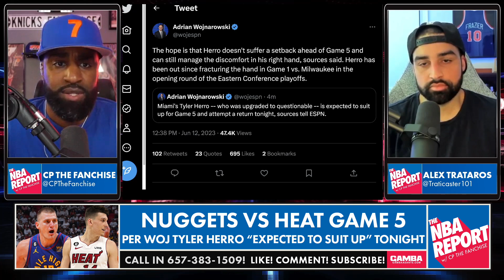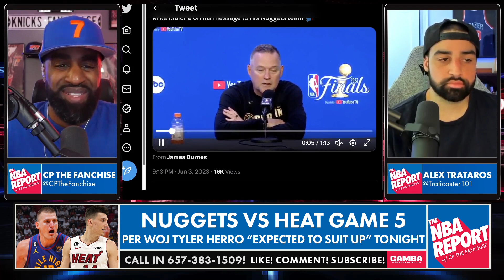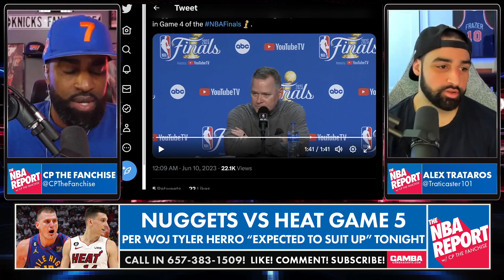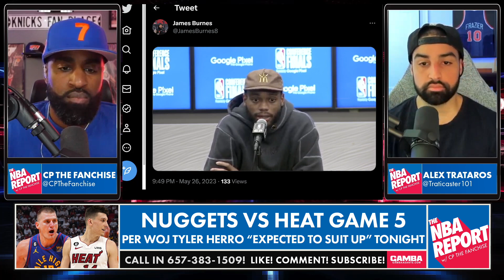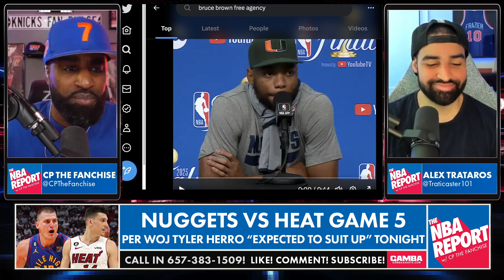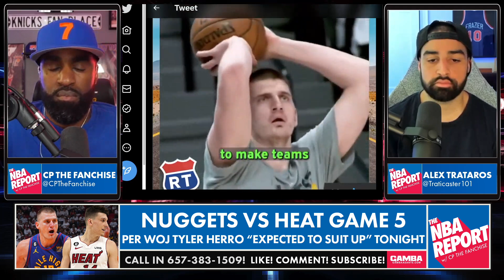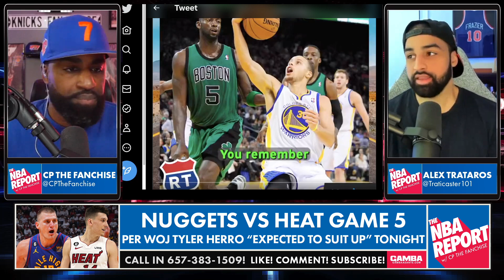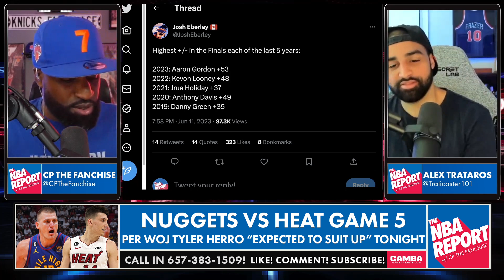Will Tyler Herro Save The Heat Season? | Aaron Gordon & Bruce Brown Shining | Game 5 Preview